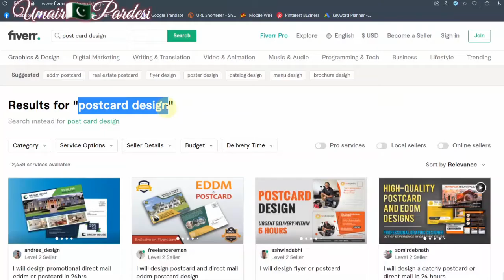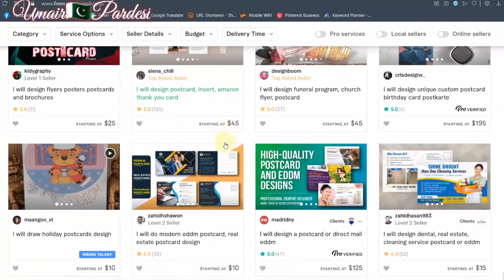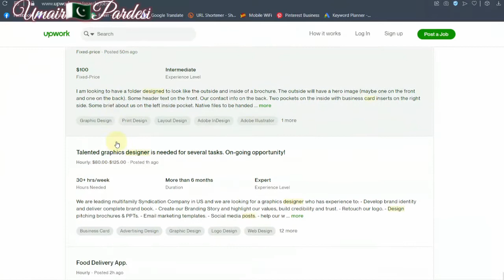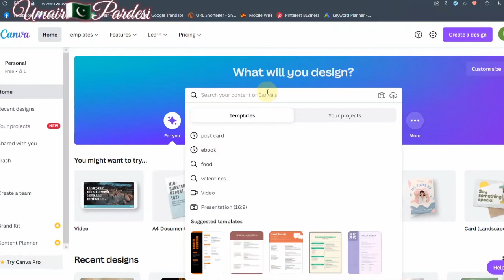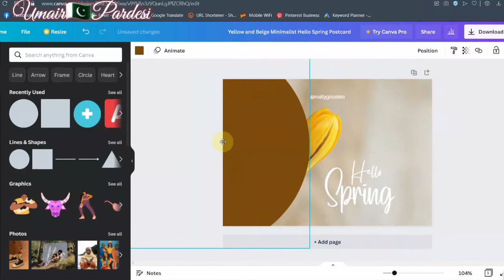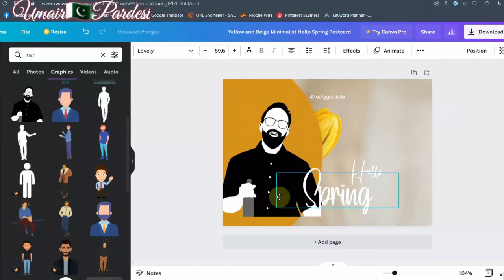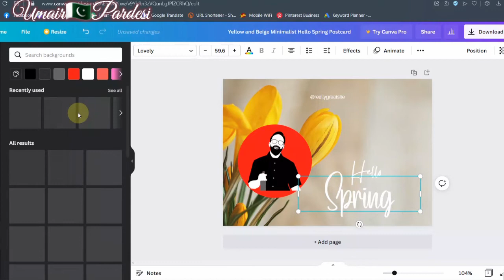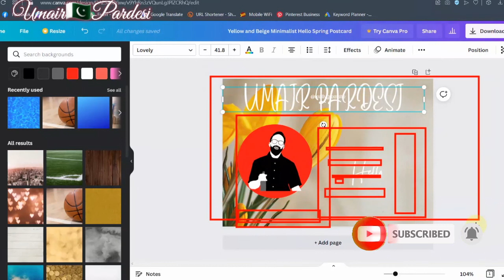How To Make Money Without Any Skills in 2022 | Earn Money Online | Umair Pardesi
Dosto Aaj Ki Is Video Me Maine Aapko Without Any Skills Idea Ke Bare Me Bataya jis Par Aap Without manat  Ke kam kar ke Paise Kama Sakte Hai Ummeed Hai Aapko Ye Video Bahut Pasand Aayegi.@Umair Tanoli